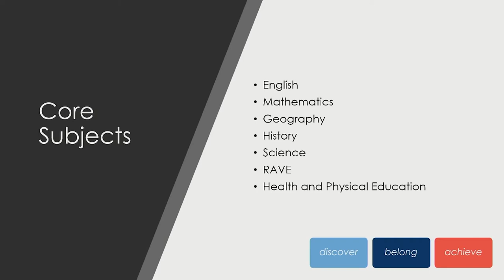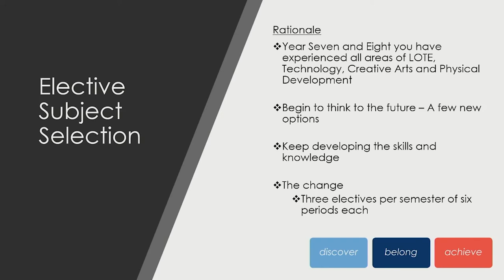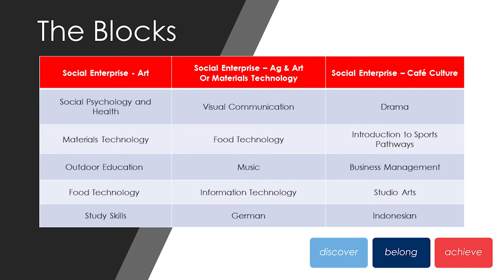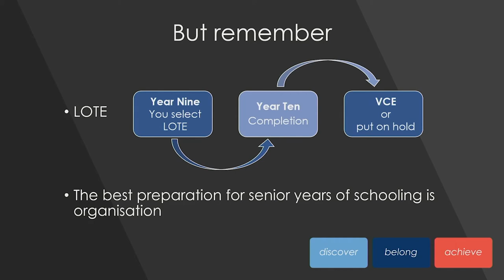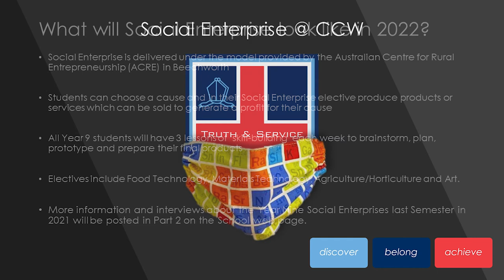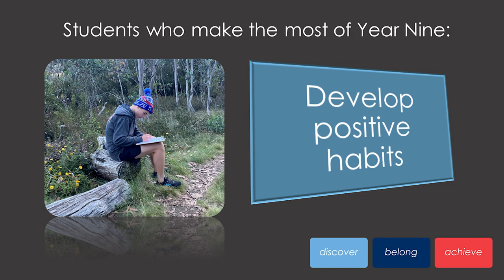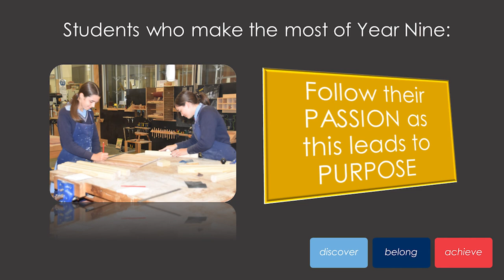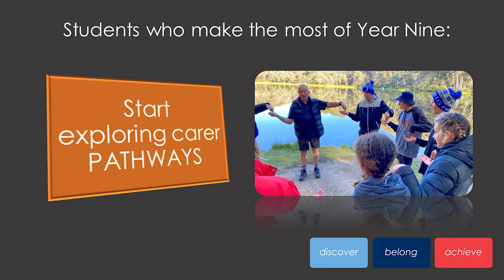Part One - Year Nine Information Night for 2022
An introduction to Year Nine at Cathedral College Wangaratta